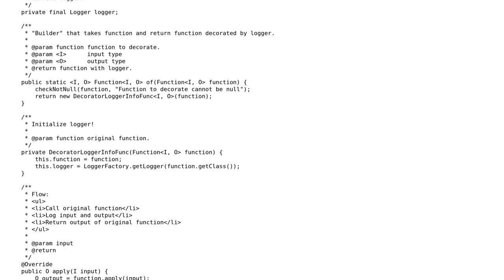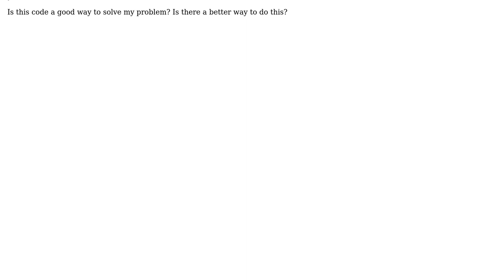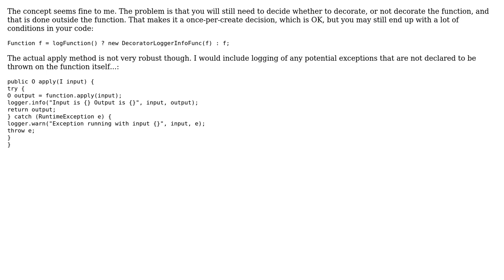Code Review: Logging using function as decorator in Guava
With thanks & praise to God, and with thanks to the many people who have made this project possible! | Content (except music & images) licensed under CC BY-SA | Music | Images & others | With thanks to user rolfl user Nick Udell user Koziolek and the Stack Exchange Network Trademarks are property of their respective owners. You are responsible for your own actions.